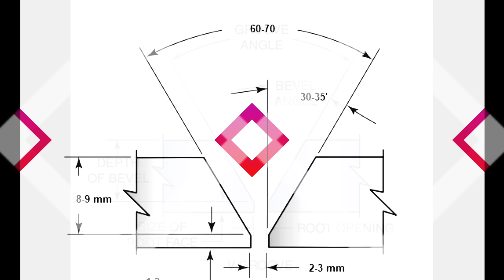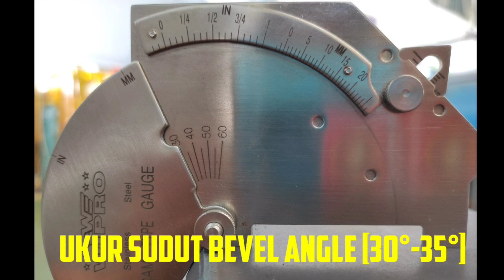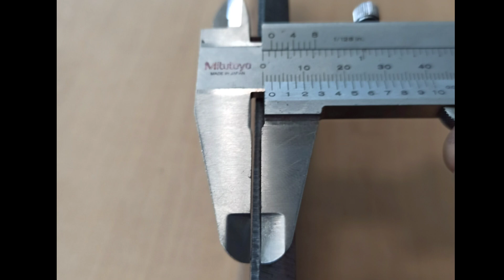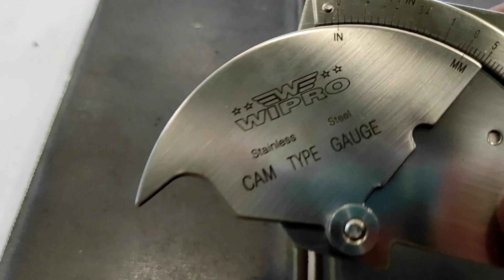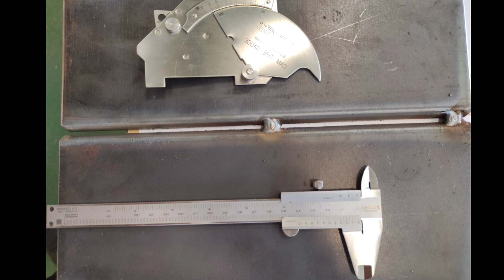TUTORIAL PERSIAPAN SAMBUNGAN LAS TUMPUL BENTUK KAMPUH V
BENTUK KAMPUH LAS
SAMBUNGAN LAS
SUDUT BEVEL
INCLUDE ANGLE
ROOT FACE
ROOT GAP

TUTORIAL PENGELASAN SMAW GMAW